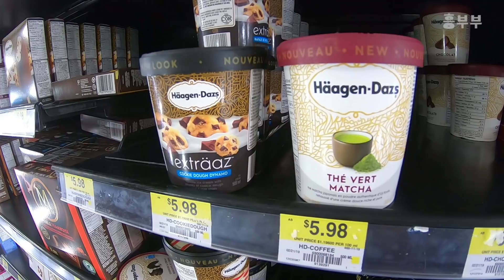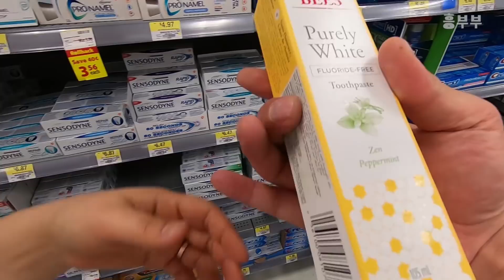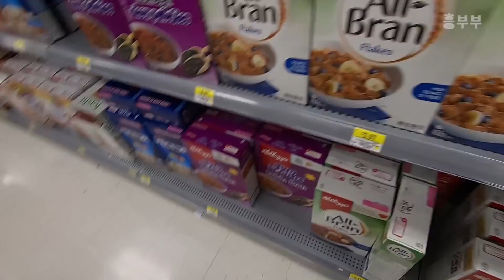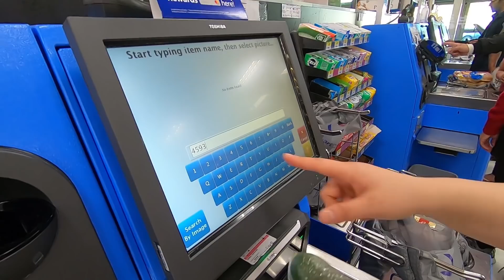캐나다 월마트 장보기(f.커플룩?) | 흥부부 브이로그 Walmart Vlog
안녕하세요오 흥부부 입니다 ^^

주말 즐겁게 보내셨나요? 저희는 어김없이 한주간 먹을것들을
쟁여두러 마트에 다녀왔습니다.
주말마다 장을 보러 가는데  꼭 두군데씩은 들리게 되더라구요~

커플룩까지 챙겨입고 한인마트에 이어 월마트 장보기까지!!
캐나다 월마트에는 뭐가 있는지~ 흥부부 브이로그로 함께 봐요~

그럼 오늘도 재미있게 시청해 주시고~
즐겁고 신나는 하루 보내시길 바랍니다!